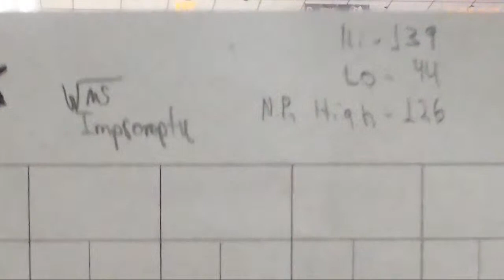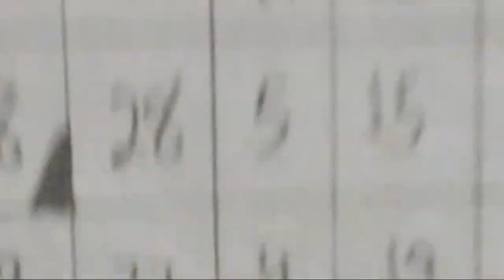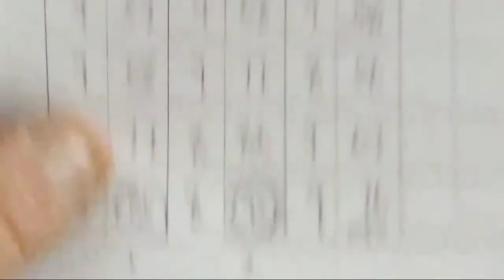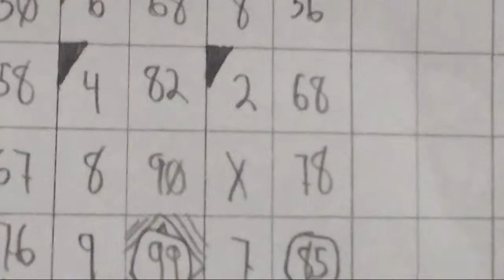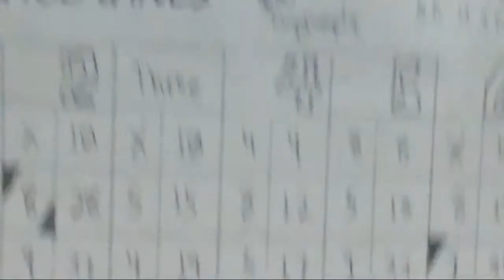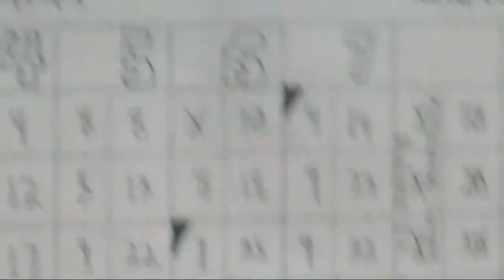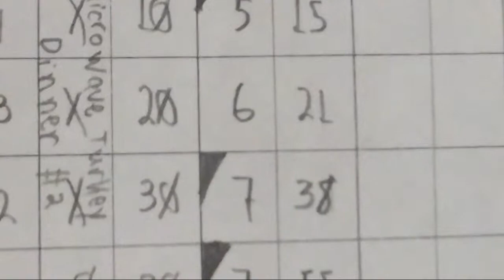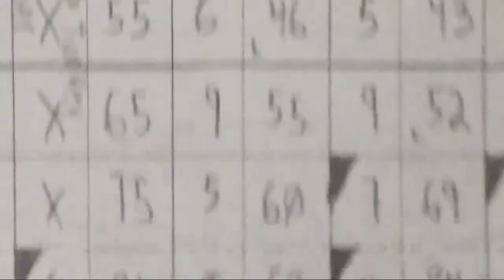LIVE CANDLEPIN BOWLING! New Palace Lane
Candlepin bowling at New Palace Lanes, Fitchburg, MA